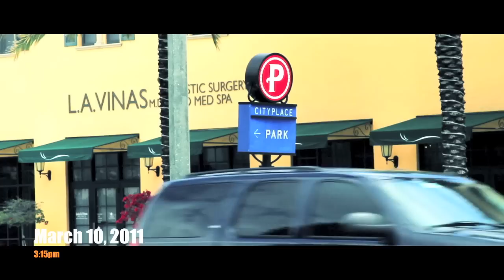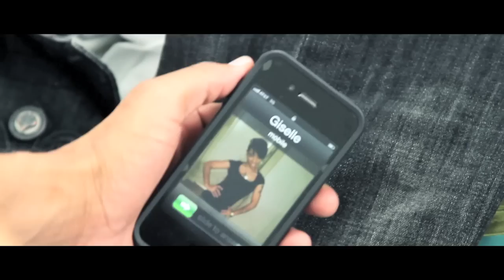The Morning After (Strugu Films)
ALL VIDEOS SHOT & EDITED BY R. SCULLY

A SHORT FILM BY R. SCULLY (STRUGU FILMS™)